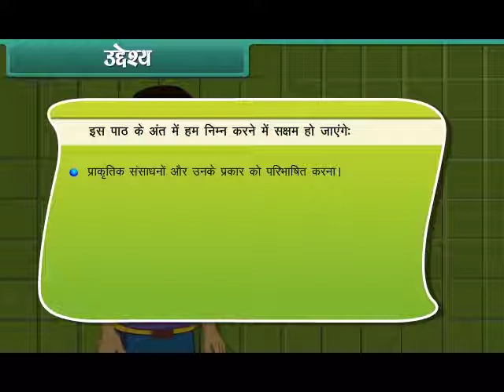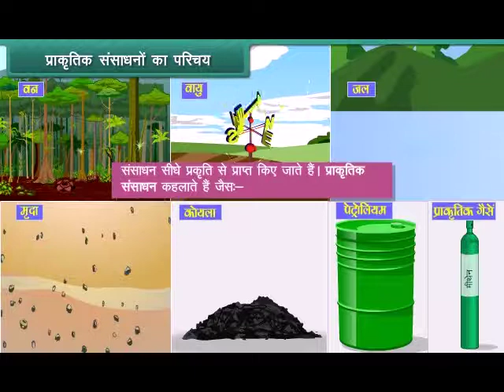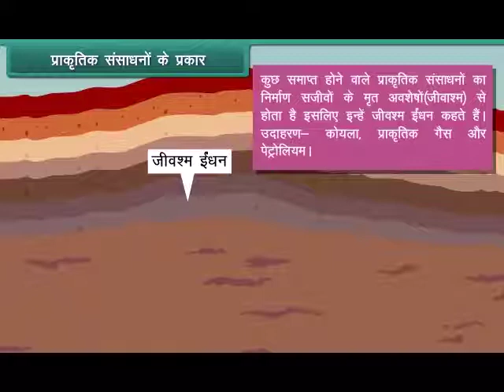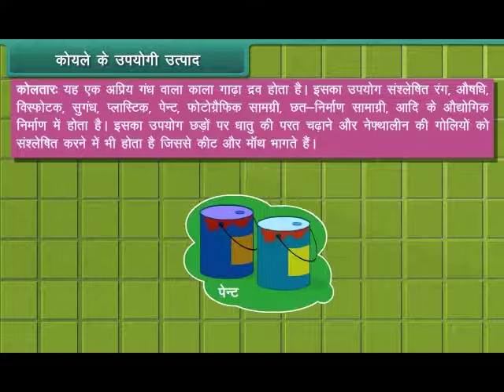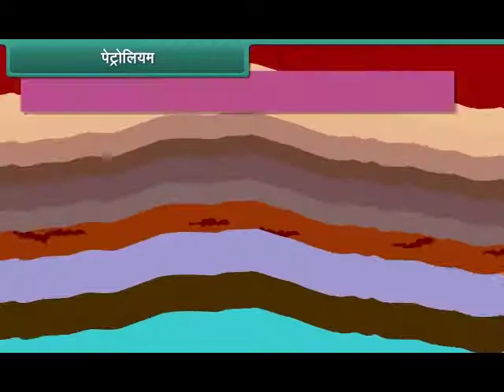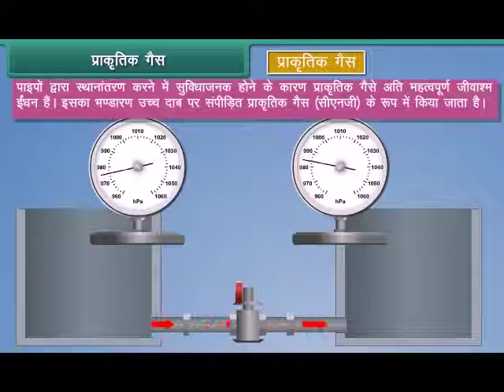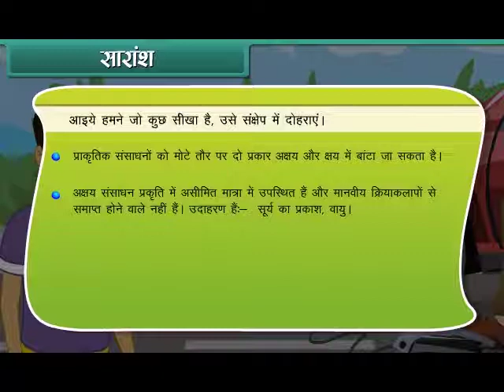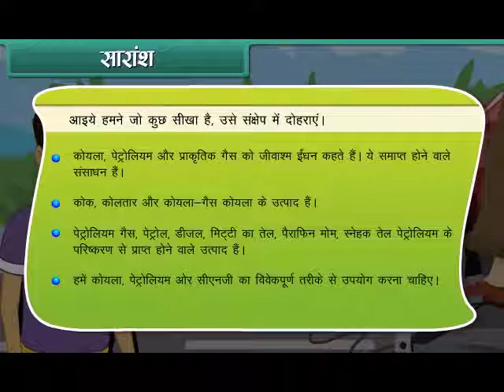Coal and Petroleum